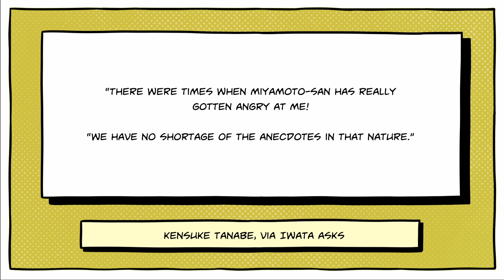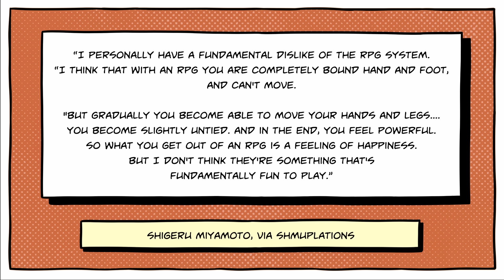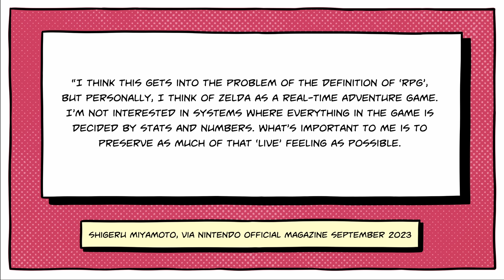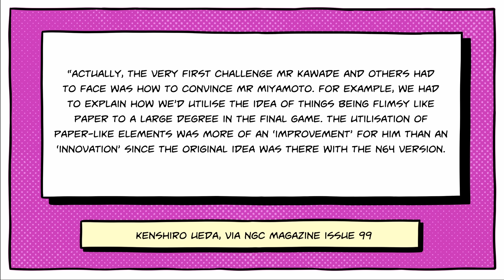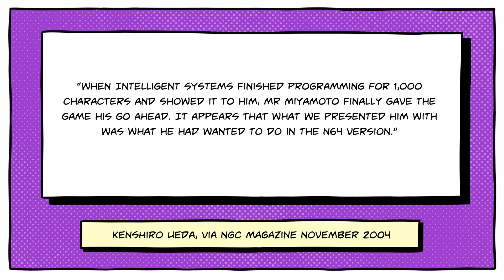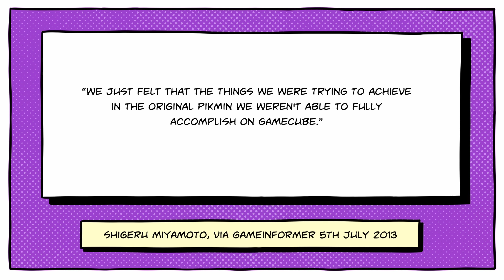Why Miyamoto Finally Approved Paper Mario TTYD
Nothing ever goes smoothly for this channel. Here's the fixed audio for this video!

Better late than never! Here's our video on the time Intelligent Systems devs had to convince Shigeru Miyamoto to let them make Paper Mario: The Thousand-Year Door.

Miyamoto has developed a reputation as a producer who is not always easy to work with. Many Nintendo developers tell stories of times Miyamoto changed their projects, made them re-do work, or flat out refused to greenlight a project.

While the Paper Mario series is not unique in this regard, it's certainly true that the developers at Intelligent Systems who make these games have often had a particularly hard time winning Miyamoto's approval. Part of this might be simply the fact that Miyamoto doesn't really care for roleplaying game, stats and story-based gameplay, while it could also be down to the veteran developer's eagerness to make every game unique in its own right.

Whatever the reason, it took some convincing to get Paper Mario: The Thousand-Year Door on GameCube approved. As the game's remake continues to top sales charts, it's worth looking back on just how hard its developers fought to get this game made in the first place.